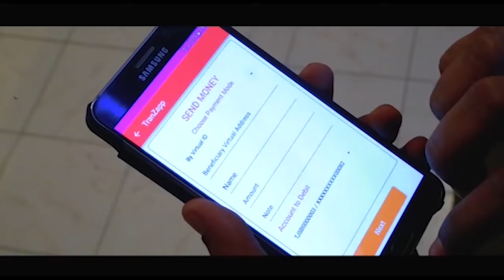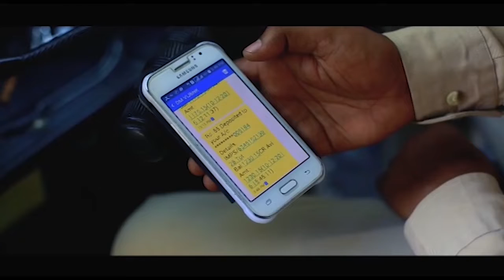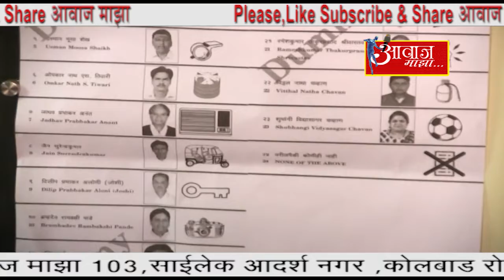AAWAZ MAZA 29 4 19